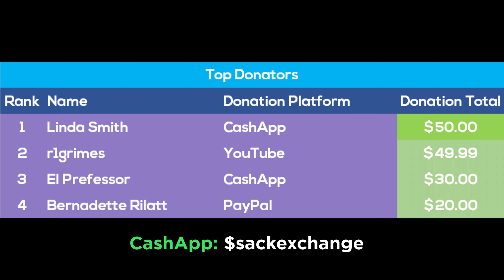Lucy Olsen Is Getting Along Well with New Iowa Hawkeye Teammates on Media Day (Sept. 12, 2024)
🏀 Back on Thursday September 12th, 2024, the Iowa Hawkeyes women's basketball team got together to take photos for media day. We got a chance to see the new faces on Caitlin Clark and Kate Martin's old team. Lucy Olsen transfers from Villanova in Philadelphia to Iowa this season to play for the Hawkeyes. We see her getting her hair done by new teammate and vlogger Kylie Feuerbach.

📍 Location: Carver-Hawkeye Arena in Iowa City, Iowa

🎰 Join DraftKings to start betting on Caitlin Clark & the Indiana Fever right now: 🎲

🎥 Original Video Date: Thursday September 12, 2024 (AND-TV)

Abby Steiner
Caitlin Clark
Cameron Brink
Steph Curry

US Women's National Basketball Team (2024):
-  Breanna Stewart
- Napheesa Collier
- Kahleah Copper
- Alyssa Thomas
- Britney Griner
- A'ja Wilson
- Jackie Young
- Diana Taurasi
- Chelsea Gray
- Jewell Loyd
- Kelsey Plum
- Sabrina Ionescu